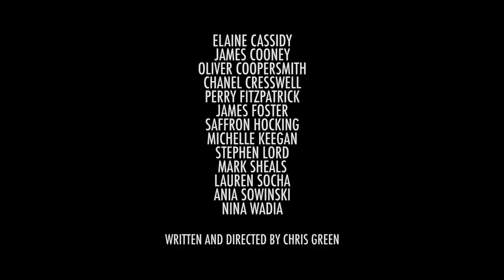Strangeways Here We Come - Trailer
Strangeways Here we Come is the brand new British feature film set to be released in UK cinemas on 5th October . This rollicking black comedy has a great ensemble, award winning cast including Michelle Keegan, Elaine Cassidy, Stephen Lord, Chanel Cresswell, Nina Wadia, Oliver Coopersmith, Lauren Socha, Perry Fitzpatrick, Ania Sowinski, James Foster, Saffron Hocking and Mark Seals.